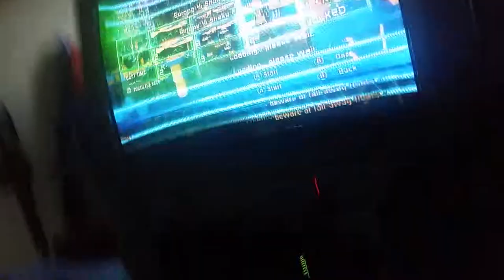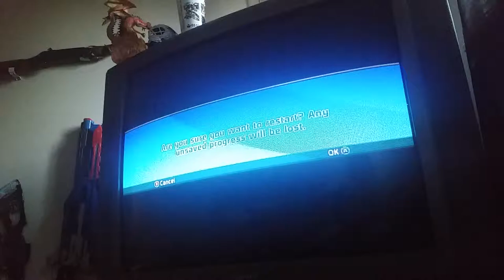What is this